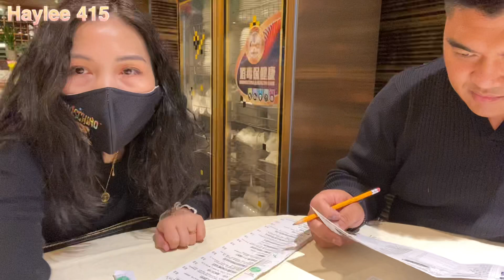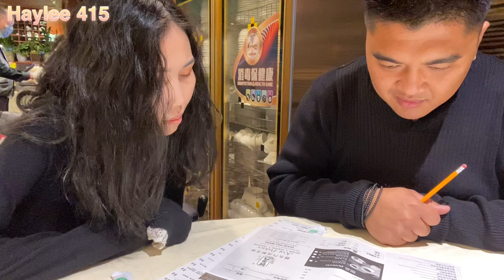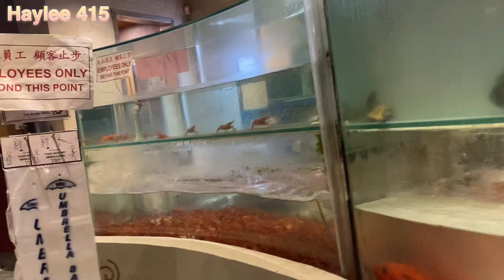Vlog 226 || Hơn 10 Năm Mới Tìm Thấy Nó. Nhà Hàng Tàu Nổi Tiếng Nhất Daly City